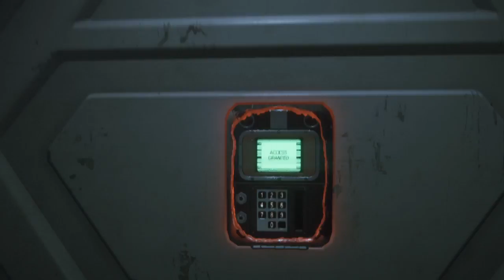Alien Isolation - Seegson Synthetics #23